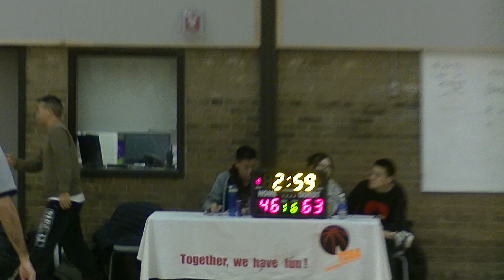Season 18 - Dec 8 - United Kings vs Dragons (2/2)